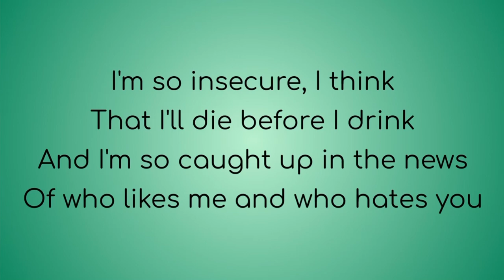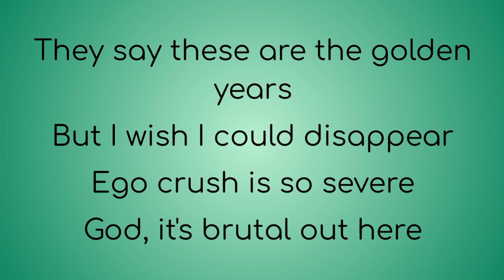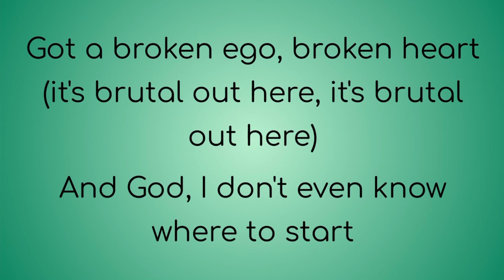Olivia Rodrigo - brutal Lyric Video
Release Date : June 27, 2022 9:00 am